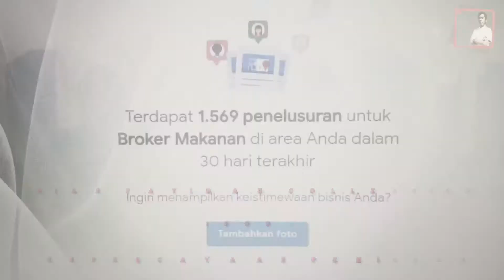DIAN FATIMAH COLLECTION TELAH DI PERCAYA SERIBU LIMA RATUS LEBIH PEMIRSAH DALAM WAKTU YANG SINGKAT